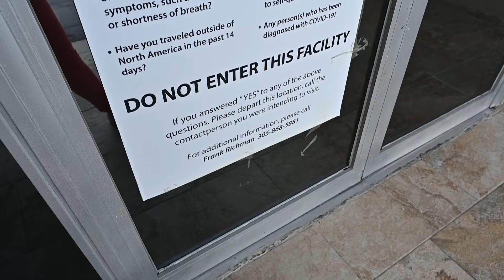Accommodating Those With Special Needs: Face Mask Requirements (Spanish)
Commissioner Julianna Strout explains how businesses can help accommodate those with special needs who may not be able to wear a facial covering.